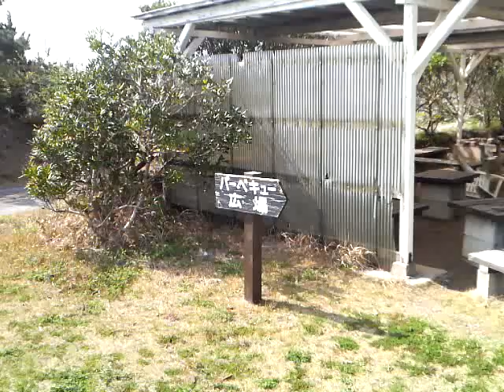波崎シーサイドキャンプ場その1 5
波崎シーサイドキャンプ場その15
美富寿屋の野遊び三昧